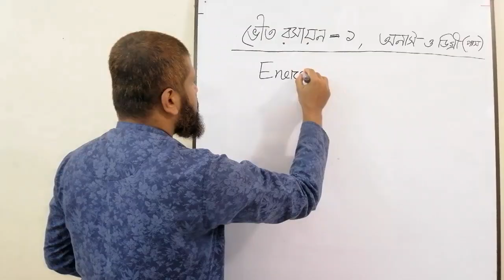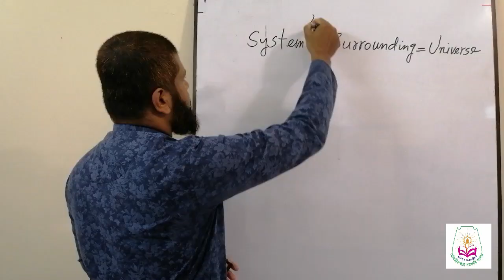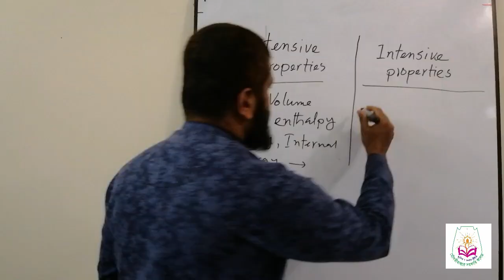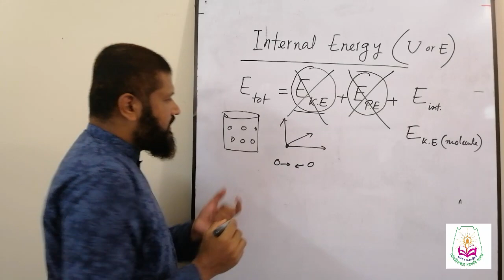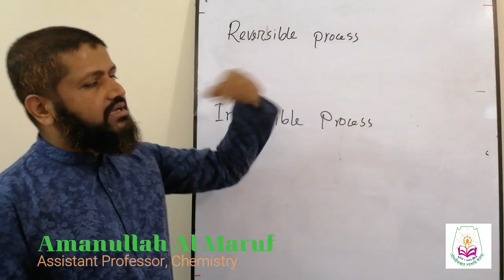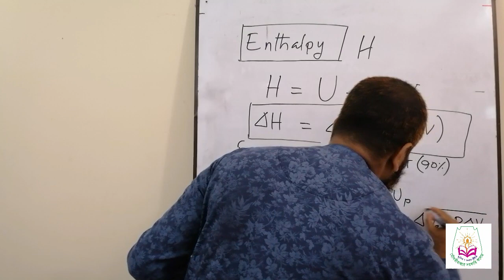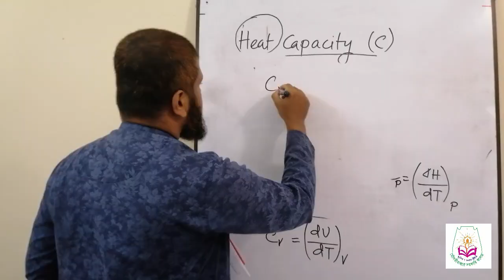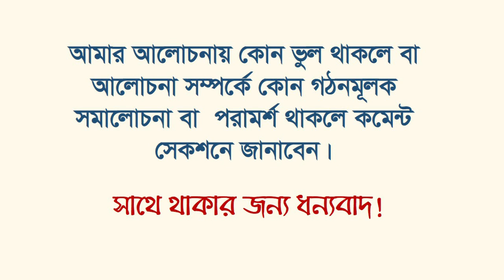Thermodynamics (তাপগতিবিদ্যা) || Lec 01: Basic Concept || Physical Chemistry-1 || Hons & Degree Pass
Chemistry of Energetics (রসায়নের শক্তিবিজ্ঞান)
অনার্স ১ম বর্ষ ও ডিগ্রী (পাস) শিক্ষার্থীদের জন্য
ভৌত রসায়ন -১ (Physical Chemistry- 1)

এই ক্লাসটি পরবর্তী ক্লাগুলো অনুধাবনের জন্য খুবই গুরুত্বপূর্ণ।
আলোচ্য বিষয়সমূহঃ
তাপগতিবিদ্যা (Thermodynamics)
ধারা (System), পরিবেশ (Surrounding) ও বেষ্টনী (Boundary)
অভ্যন্তরীণ শক্তি (Internal Energy)
এনথালপি (Enthalpy)
এনট্রপি (Entropy)
অবস্থা ফাংশন (State Function)
পাথ ফাংশন (Path Function)
পরিমাণ নির্ভর ধর্ম (Extensive Properties)
স্থির ধর্ম (Iensive Properties)
মোলার তাপধারণ ক্ষমতা (Molar Heat Capacity)

- রাসায়নিক সাম্যাবস্থা জানার জন্য আমার লেকচারটি দেখার অনুরোধ রইলো